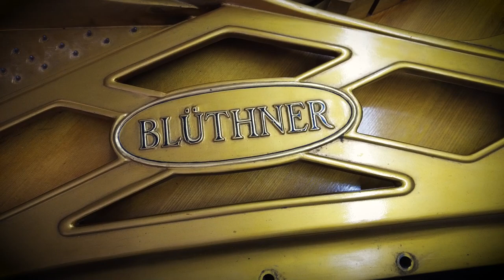Die Restauration eines Blüthner Modell 1 Konzertflügels von 1925 - Teil 2 - Meisterwerkstatt Maiwald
Die Restaurationsarbeiten am Blüthner Konzertflügel machen Fortschritte. Schauen Sie sich in diesem Video an, wie unsere Klavierbauer und Klavierbaumeister unter anderem den Flügel entsaiten und die Gußplatte sowie den alten Stimmstock entfernen. André Maiwald begleitet Sie dabei und kommentiert die Arbeiten.

Haben Sie auch einen Flügel welcher überholt werden muss? Dann melden Sie sich gerne bei uns.

🎬 Unsere Ausstattung für die Videoproduktion:
🔹 RØDE Wireless Go Compact Mikrofonsystem kabellos
🔹 RØDE NTUSB Studioqualität USB-Kondensatormikrofon
🔹 DJI Pocket 2 Creator Combo
🔹 Bextoo Powerbank 30000 mAh
🔹 Neewer 3 Pack Dimmbar Bi-Farbe 480 LED Video Licht
🔹 Sennheiser Momentum Wireless Kopfhörer
🔹 Bose ® QuietComfort 35 kabellose Kopfhörer
🔹 Bose Smart Soundbar 300
🔹 Marantz Professional MPM1000

💻 Bestandteile unseres Videoschnitt-PCs:
🔸 AMD Ryzen 7 5800X Box
🔸 MSI GeForce RTX 3070
🔸 iiyama ProLite XB3288UHSU-B1 80cm (31,5") VA LED-Monitor

🗃 Unser Büro-Equipment:
🔹 Silhouette Cameo 4 - AutoBlade
🔹 Brother MFC-L3750CDW Farblaserdrucker
🔹 Fellowes Aktenvernichter Powershred 73Ci

🎼 Unsere Empfehlungen rund ums Klavier:
🔸 BenQ PianoLight: stehende Klavierlampe
🔸 Gepolsterte Klavierbank
🔸 König & Meyer Notenpult
🔸 Wittner Taktell Pyramidenform Metronom
🔸 KORG TM-50, Chromatisches Stimmgerät
🔸 Flügeldecke aus Skai in schwarz
🔸 Klavierdecke wattiert schwarz
🔸 Hochglanzpolitur HAS Zweihorn

🎹 Unsere Empfehlungen für den Klaviertransport:
🔹 10 Stück 2000kg 6m Spanngurte
🔹 ECD Germany Transportroller 35 x 50 cm bis 800 kg

🎼 Blockflöten:
🔸 Aulos 700025 C-Sopran Blockflöte Elite
🔸 Moeck Blockflöte 1250 sopran deutsch

📕 Unsere Buchempfehlungen:
♦️ 88 Keys: The Making of a Steinway Piano
♦️ Steinway Story

Herbert-Wehner-Str.1
59174 Kamen
Telefon: 02307/12125

Brückstraße 21
44135 Dortmund
Telefon: 0231/22696145

Geschäftsführer: André Maiwald, Frank Maiwald
Handelsregister-Nr.: B 6186, Amtsgericht Hamm
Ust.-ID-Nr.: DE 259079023